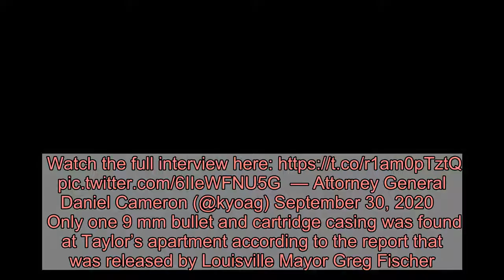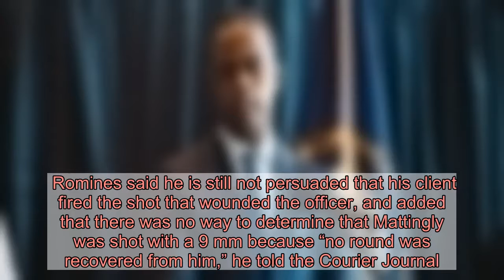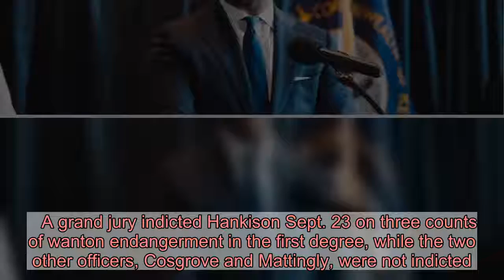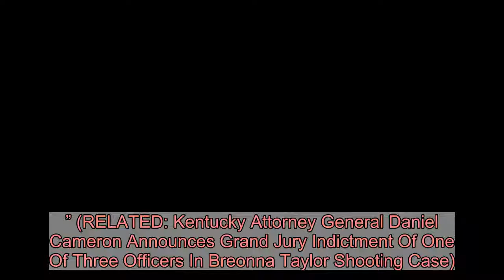Firearms Experts’ Report Shows Breonna Taylor’s Boyfriend Fired Shot That Wounded Officer, Dismissin